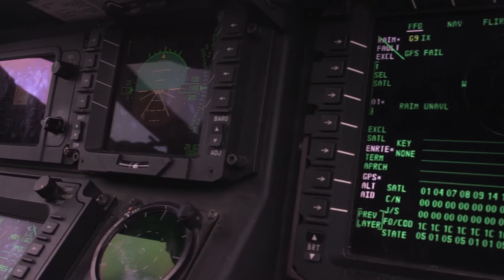Motivator of the Week: Lance Cpl. Colin Kelly (BRoll)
NEW RIVER, NC, UNITED STATES
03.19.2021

U.S. Marine Corps Lance Cpl. Colin Kelly, an aircraft communications technician with Marine Medium Tiltrotor Training Squadron (VMMT) 204, demonstrates his day-to-day work life at Marine Corps Air Station New River, North Carolina, March 19, 2021. Kelly is a leader within his unit and truly understands the importance of teamwork and dedication to his craft. VMMT-204 is a subordinate unit of 2nd Marine Aircraft Wing, which is the aviation combat element of II Marine Expeditionary Force. (U.S. Marine Corps video by Cpl. Chelsi Woodman)

Film Credits: Video by Cpl. Chelsi Woodman
2nd Marine Aircraft Wing

2nd Marine Aircraft Wing New River VMMT-204 Marine Medium Tiltrotor Training Squadron